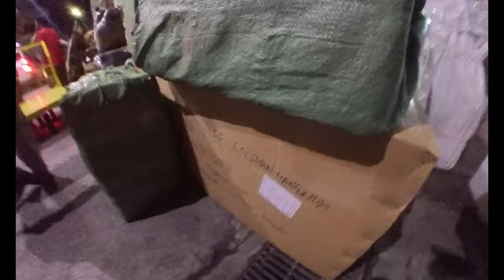Bentahan ng Electric Scooter na Mura at Malakas | Raze Sigma V2 and Raze Aviator XT Vlog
Units in the Vlog:
Raze Sigma V2
⚡Voltage : 52V
💥Power : 3200W Brushless DC Motor (1600W x2)
🔋 Battery : 19AH PANASONIC
🚀Range : 60KM
💨Max Speed : 60KPH
34,999 php as of 10/26/2021

Raze Aviator XT
⚡Voltage : 48V
💥Power : 500W Brushless DC Motor
🔋 Battery : 28AH PANASONIC
🚀Range : 100KM
💨Max Speed : 50KPH
29,999 php as of 10/26/2021

Why is our prices very low?
Answer: Congratulations on finding us! We provide the lowest price guarantee e-scoots in the market because also own a freight forwarding company "Juan Freight Express". The importation costs is minimized to the lowest price. Furthermore, our sourcing team travels to China just to give you the best quality and most affordable e-scoots you can find! In short, buying from MOTUR EVP is just like buying DIRECTLY FROM CHINA.

You can view / purchase our units at the following branches:

Address : 1618 Felix De Leon St., Barangay 258, Tondo Manila
Waze / Google Maps Pin : 1618 F. De Leon St., Tondo Manila
Operation Hours:
Monday - Sunday Open
10am - 6pm (12pm-1pm Lunch Break)

Cavite Branch:
Address : 9024 GOVERNOR’S DRIVE. SAMPALOC 3, DASMARIÑAS, CAVITE
Waze / Google Maps Pin : GT- Center Hardware Trading
Operation Hours:
Tuesday - Sunday Open
Monday Closed
8am - 5pm  (12pm-1pm Lunch Break)